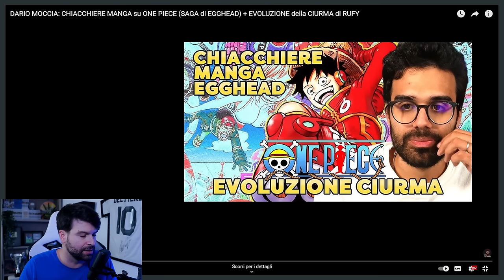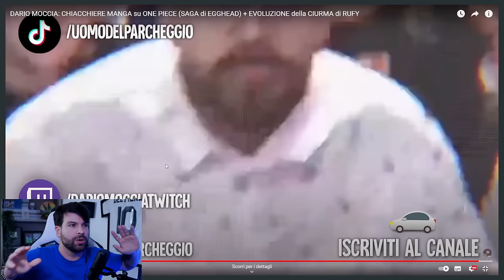Luca Toselli REAGISCE a DARIO MOCCIA che PARLA di ONE PIECE (Saga di EGGHEAD)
Un bellissimo video di Dario sulla ciurma di Rufy e non solo.

Ciao!